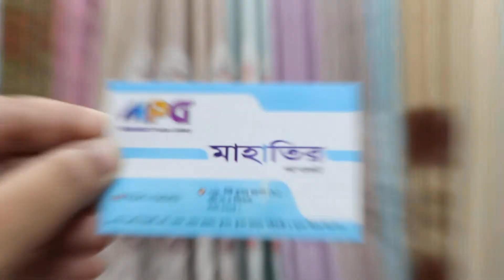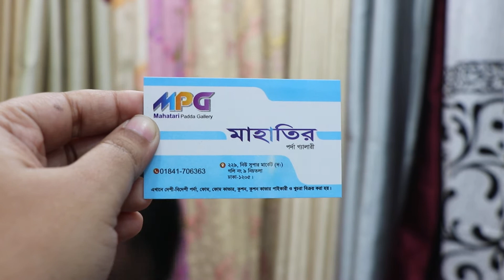মেলা অফার,ঘর সাজানোর চমৎকার পর্দা কালেকশন/CURTAIN BD PRICE